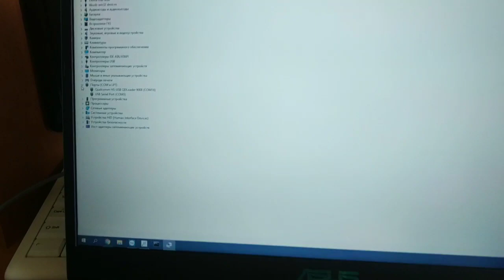Transfer LG V30, V35, V40, G7 from fastboot to QDLoader 9008 mode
Перевести смартфон в 9008 режим:

Подключаем смартфон по USB к компьютеру
На включеном смартфоне удерживаем VOL- и POWER (иногда VOL+ VOL- и POWER)
как только выключится экран продолжайте держать кнопки VOL- и POWER и одновременно быстро нажимайте VOL+
на смартфоне будет чёрный экран, а в диспетчере будет неизвесное устройство или Qualcomm HS-USB  QDLoader 9008 (COM x )
если нужно включить (вывести из 9008 режима) то VOL- и POWER удерживаем 10 секунд

Transfer smartphone to 9008 mode:

We connect the smartphone via USB to the computer
On the included smartphone, hold VOL- and POWER (sometimes VOL + VOL- and POWER)
as soon as the screen turns off, keep holding the VOL- and POWER buttons and simultaneously quickly press VOL +
the smartphone will have a black screen, and the manager will have an unknown device or Qualcomm HS-USB QDLoader 9008 (COM x)
if you need to enable (withdraw from 9008 mode) then hold VOL- and POWER for 10 seconds

You can use the service to unlock the bootloader, unlock the network, and restore the firmware on this site